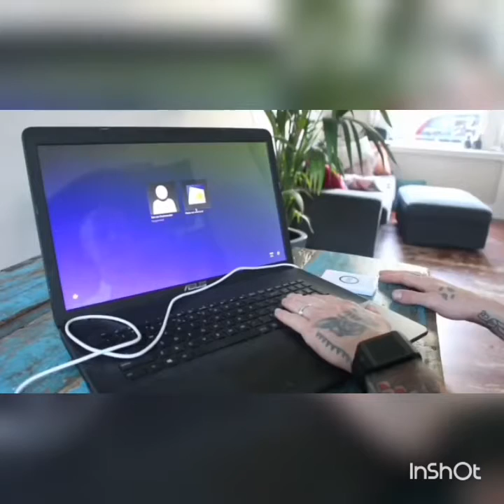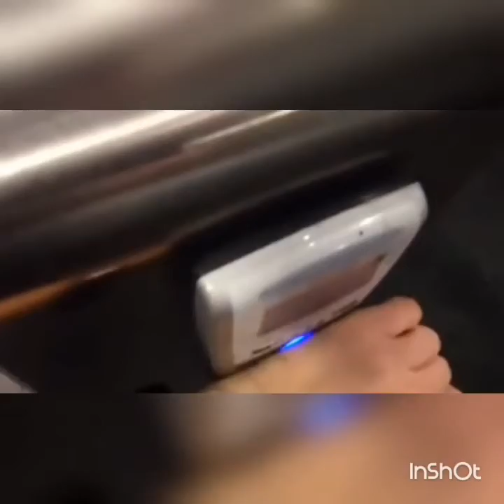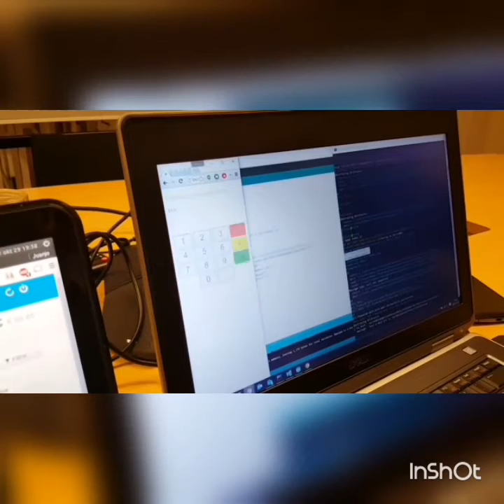Bio chip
2017